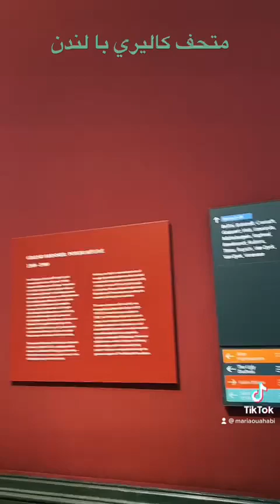The British museum London (3)